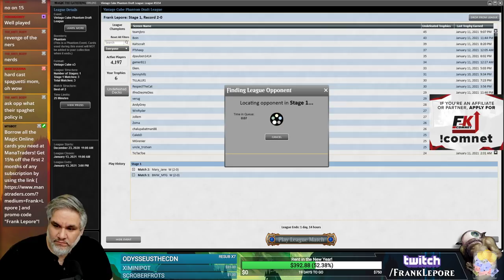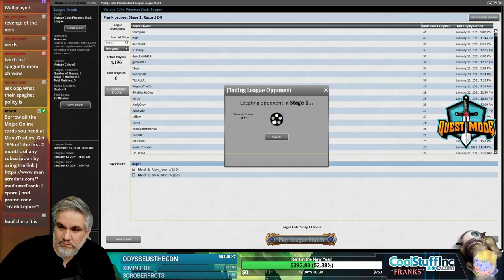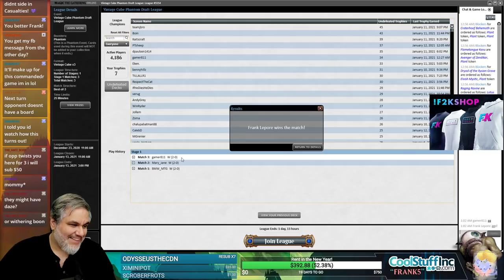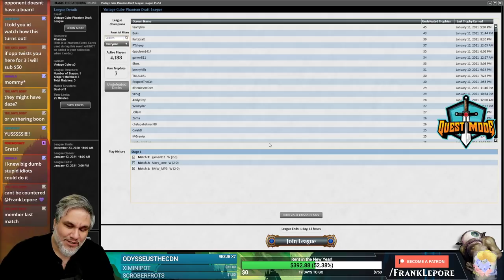Vintage Cube Stipulation Draft #33 - 1/13/21 | Magic Online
"Mostly-Green Big Dumb Idiots. Have fun and smash all the face."